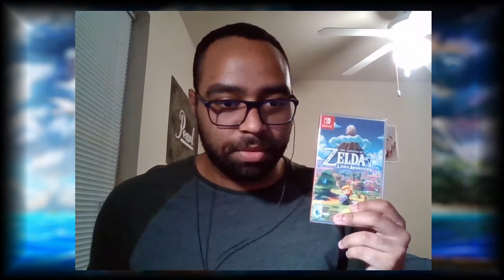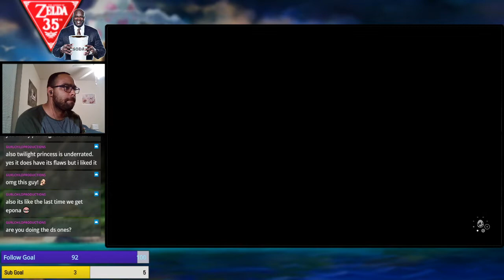Island Life Begins! - Link's Awakening REMAKE - The Legend of Zelda 35th Anniversary Marathon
Finally playing Link's Awakening for the FIRST TIME EVER!